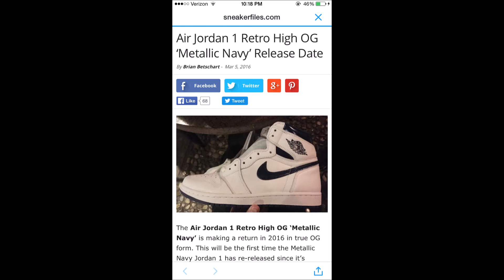2016!! Air Jordan 1 OG "Metallic Navy" RELEASE!!